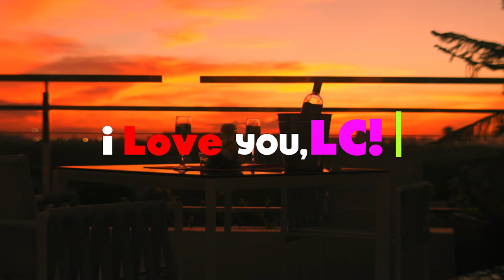I LOVE YOU L.C. Feature Film Trailer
A healthy advocacy film on Low Carb Intermittent Fasting written by Dave Cecilio, directed by Dave Aguila and Dave Cecilio, produced by Agulia Media Productions.